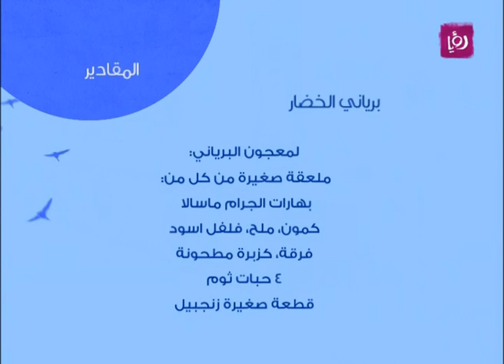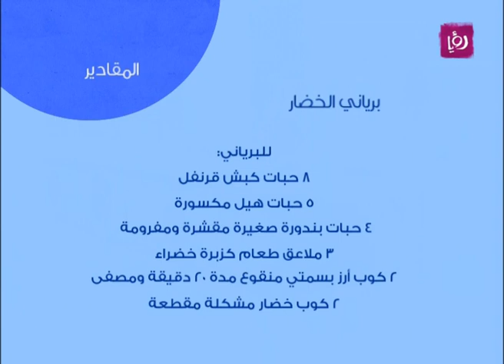منال عبيدة تحضر برياني الخضار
منال عبيدة تحضر خلال مطبخ دنيا يا دنيا برياني الخضار.